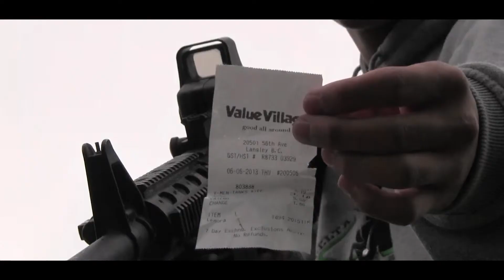Big Butt in the Sky Ft. Nolan Olsen & Joey kuishiblahblahblah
Digital Media Connor McDonald Music Video Project 2013